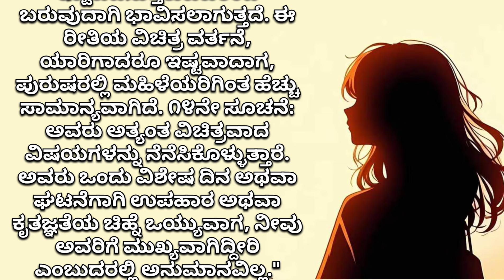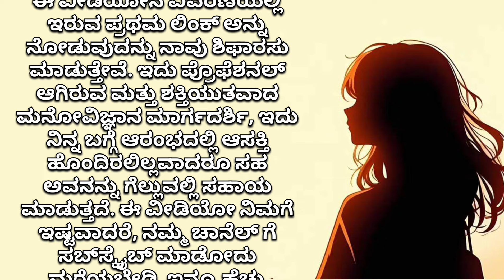ನಿಮ್ಮನ್ನು ಇಷ್ಟಪಡುವರು ಈ 14 ರೀತಿ ತರ ನಿಮ್ಮೊಂದಿಗೆ ಇರುತ್ತಾರೆ| time pass GK adda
We strongly do not upload any illegal activities/Nudity/ violence acts or any other acts which is against Youtube Community Guidelines.

ನಿಮ್ಮನ್ನು ಇಷ್ಟಪಡುವರು ಈ 14 ರೀತಿ ತರ ನಿಮ್ಮೊಂದಿಗೆ ಇರುತ್ತಾರೆ,
ಫೀಲಿಂಗ್ ಟಿಕ್ ಟಾಕ್ ಕನ್ನಡ,
ನ್ಯೂ ಟಿಕ್ ಟಾಕ್ ಕನ್ನಡ,
aunty mane story kannada,
ನಿಯತ್ತಿಲ್ಲದ ಹುಡುಗಿ,
ನಿಮ್ಮ ನಿಮ್ಮ,
janapada short video kannada
ನಿಮ್ಮನ್ನು ಇಷ್ಟಪಡುವರು,
ನಮ್ಮ ದೇವರು,
ನಾನು ಪ್ರಾಸ ಬಿಟ್ಟ ಕಥೆ,
ನಿನ್ನ ಪ್ರಸನ್ನತೆ ಇಲ್ಲದೆ,
ಇಷ್ಟ ಏನು ನಮ್ಮ ಜೀವನ,
ನಿಮ್ಮ ಅದ್ಭುತ ಸಮಯ,
ನಿಯತ್ತಿಲ್ಲದ ನಾಯಿ,
ಅವಿಭಕ್ತ ಕುಟುಂಬದ ಲಕ್ಷಣಗಳು,
puttakkana makkalu reels in kannada,
mane vastu in kannada,
ನಿನ್ನ ಬಿಟ್ಟು ನನ್ನ ಯಾರಿಗೆ ಕೊಟ್ಟರು ಹೆಂಗೆ ಬದುಕು,
ನೀನು ಇಲ್ಲದೆ ನಾನು ಇರುವುದು ಯಾವ ಸುಖಕಾಗಿ ಸಾಂಗ್,
ನಾನು ಮತ್ತು ಕಾವ್ಯ,
ಉಪ್ಪು ಹಾಕದ ಉಪ್ಪಿಟ್ಟು ತಿನ್ನಿ ಫುಲ್ ಅನಿಸಿದಾಗ,
ಎ ಪೂಜಾ ಎಲ್ಲಿದ್ದೀಯಾ,
ನಾನು ಯಾರು,
ಪ್ರವಾಸ ಕಥನ,
ತಂದೆ ಮಗಳು,
ನಾನು ಪ್ರಾಸ ಬಿಟ್ಟ ಕತೆ ಪ್ರಶ್ನೆ ಉತ್ತರ,
janapada songs kannada shorts,
nimma akkana kintha hechu janapada song,
ನೀ ಅಪ್ಪಿ ತಪ್ಪಿ ಸಾಂಗ್,
ನೀ ನಡೆಯುವ ಹಾದಿಯಲ್ಲಿ,
ಒಳ್ಳೆ ಒಳ್ಳೆ ಕಥೆಗಳು,
ನಿಜವಾದ ಆದರ್ಶ ಪುರುಷ ಯಾರಾಗಬೇಕು,
ಕೆಟ್ಟ ಮೇಲೆ ಬುದ್ಧಿ ಬಂತು ನಾಟಕ,
ನಮ್ಮ ಮನೆಗೆ ಮೂರು ಸಲ ಬಂದಾಗ,
instagram nalli online off madodu hege,
ನಮ್ಮ ಕಾಲೇಜು ಹುಡುಗಿ,
shivani tik tok video kannada janapada,
ನಿತ್ಯ ನಮಗೆ ಬೆಳಕು ಕೊಡುವ ಸೂರ್ಯ ನನ್ನ ದೇವರು,
ನಿಯತ್ತಿಲ್ಲದ ಹುಡುಗಿ